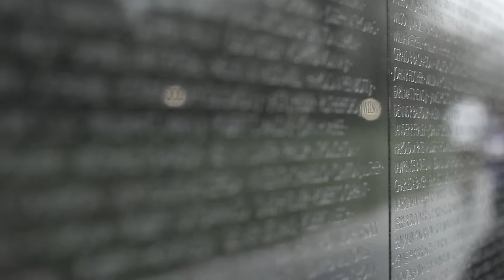Fay School 9th Grade Trip to Washington D.C.